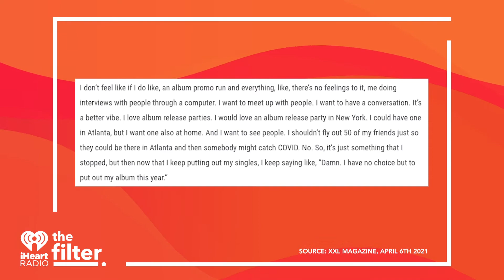Sophie Turner reacts to MR. PERFECTLY FINE, BTS new Camping Collab?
TaylorSwift has been gifting us with so much music lately. Her last release has been a song that fans believe is about her ex JoeJonas. The song is called “Mr. Perfectly Fine (from the vault)” which means she wrote this song originally during the Fearless era but never released it at that time. Because of the timing of when she would have written it fans believe the song is about Joe. There are a few lyrics like “Mr. Change of Heart” which has people thinking it could be Joe since he notoriously broke up with Taylor Swift with a 25 second phone call. SophieTurner posted about the song on her instagram story saying “It’s not NOT a bop” showing that even if it is in fact about her husband, she’s enjoying it either way. Taylor then reposted it on her story saying “forever bending my knee for the queen of the north” in references to Sophie’s character in Game of Thrones. (0:18)

CardiB recently did an interview with XXL where she talked about how she plans changed for her most recent album. She said she had a plan for herself to release the album last year but when the pandemic hit she just stopped working on it. She said she was discouraged by the idea of having to do a promo tour on Zoom and not be able to tour the album. She did say she is thinking of going away for a while as a way to finish up the project. Cardi also talked about the fact that thee is a racial wage gap. She talked about how caucasian influencers would get paid big money compared to her who is a whole artist.

This summer you can be camping in BTS style. They have released their own line of camping line in collaboration with HELINOX a Korean based brand - and every piece is in the group’s signature purple colour. Fans are able to buy everything from a folding chair to a camping bed, a table, bags and name tags. This will be a good way to meet other member of the BTS army while you’re hanging out in the woods. A lot of the items are already sold out which is not surprising so if you want to get your hands on some you gotta act quick! (2:03)

Articles by John  R. Kennedy

Watch New Episodes of TheFilter Twice every week